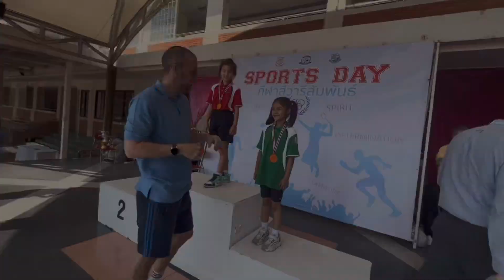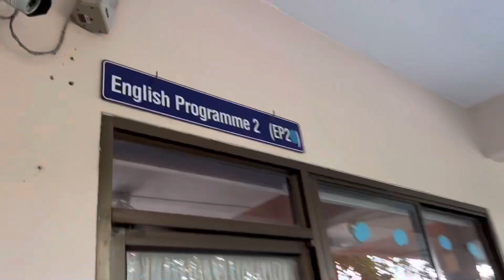Sport Day 2023 | Pailin Story Time